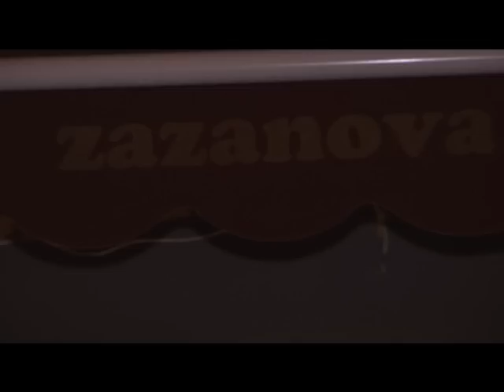ნინო ქათამაძე ზაზანოვაში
რატომ ენატრება ზაზა მარჯანიშვილს ნიუ ორლეანი და როგორ გაატარა ბავშვობა ნინო ქათამაძემ ლუიზიანას შტატში - ზაზანოვას ოჯახური გარემო და მარდი-გრას ქართველი სულისჩამდგმელები...